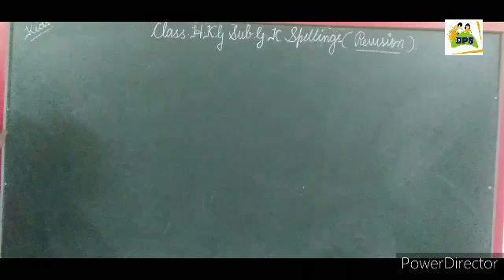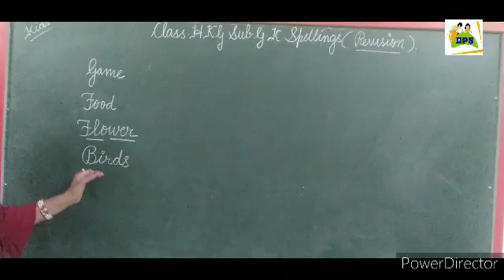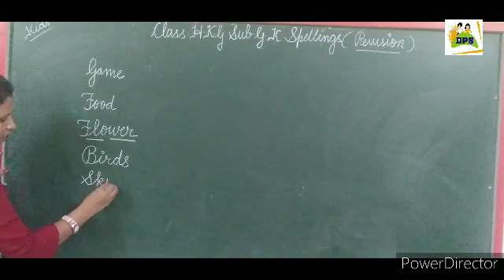DPS kids Class Hkg Sub Gk( Revision)